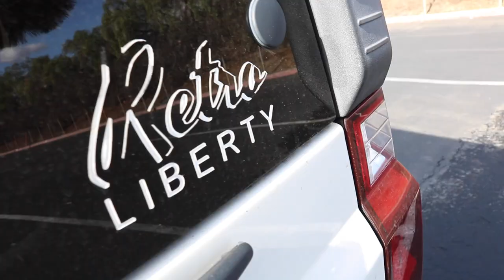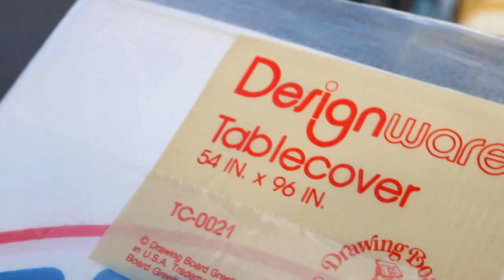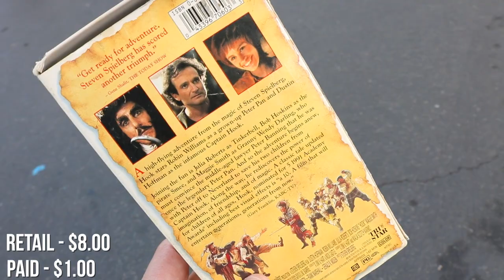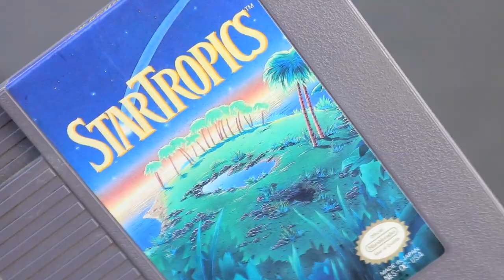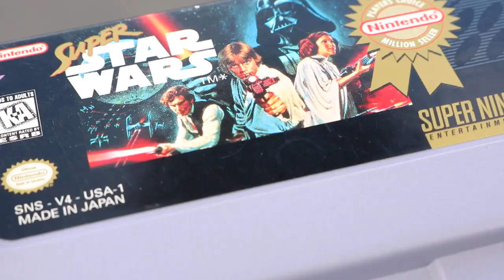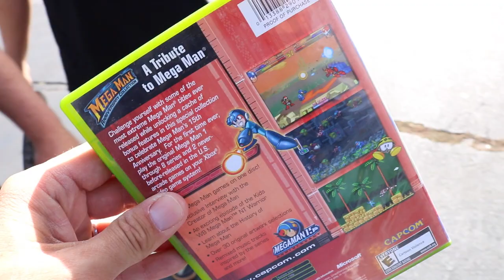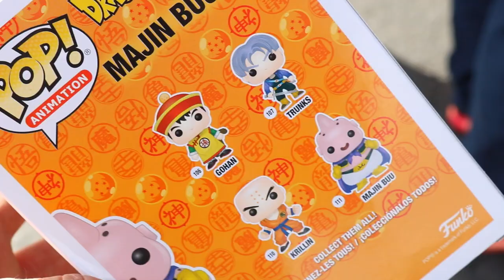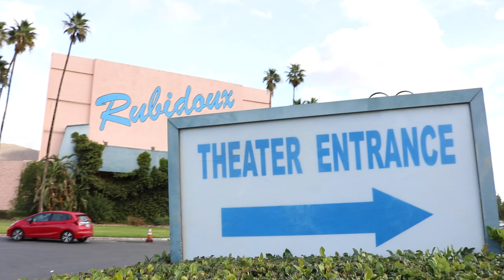TheNesPursuit - The HEART of RETRO GAMING - Episode 95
TheNesPursuit - The HEART of RETRO GAMING - Episode 95On this immature episode of TheNesPursuit
The radical crew heads back to a beloved spot with silly sprits. Ricky thinks "Gotta Catch Em All" truly is a way of life. Riff gets fuzzy with some VHS tapes. The boys try some old bartering tactics to see if they still work these days. Get your slippers on and prepare for dancing dolls, wall jumping, video game vaults, bush tickling and original games galore. this is TheNesPursuit!